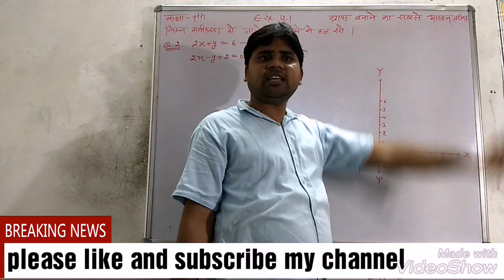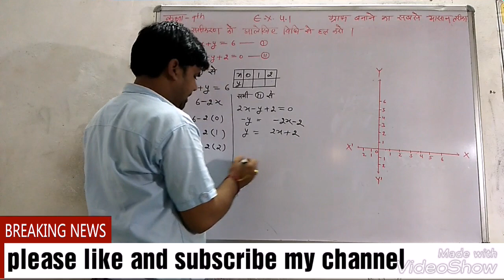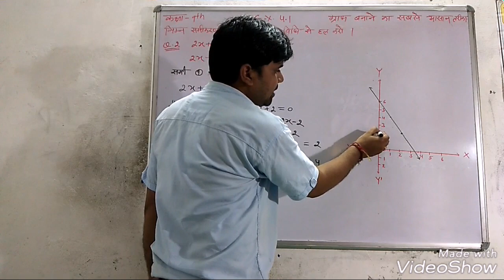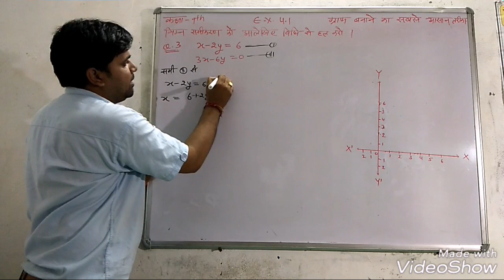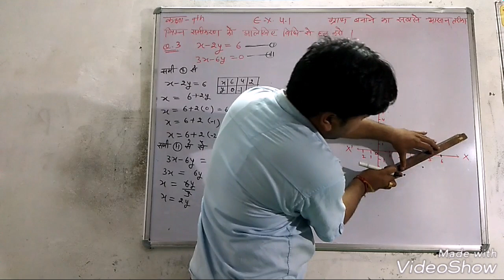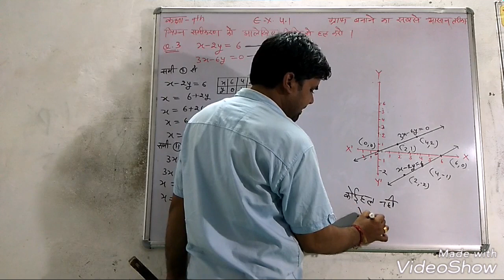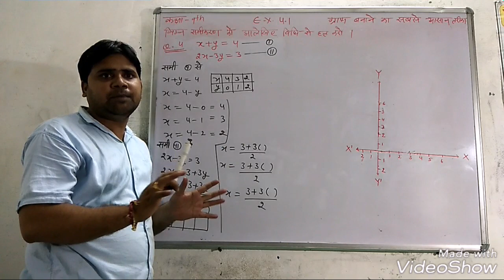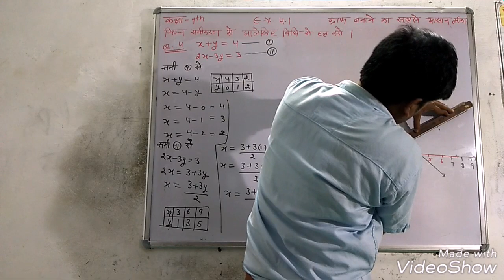Q.N. 2&4 कक्षा 9thगणित प्रश्नावली 4.1 (दो चर वाले रैखिक समीकरण) निम्न को आलेखीय विधि से